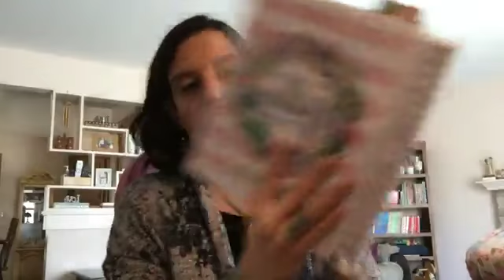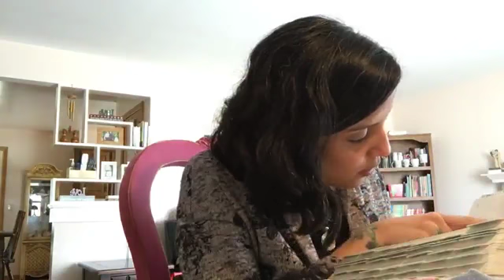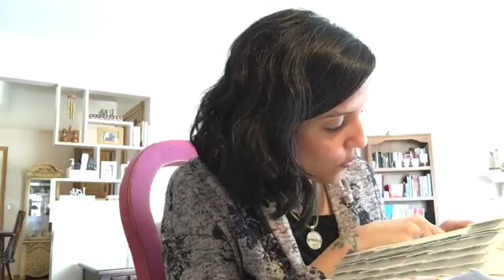🌵Mulheres como Eu - Sara (01) 🌷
Vivendo entre os Espinhos - Desespero